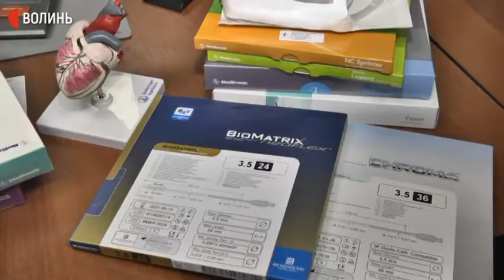До трьох медзакладів Волині надійшли витратні матеріали для стентування